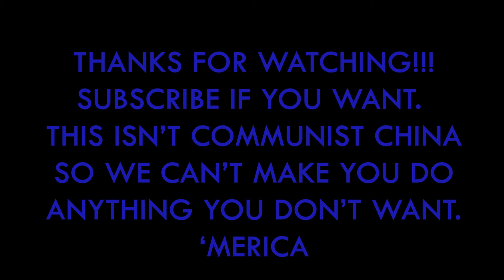TAKING DOWN A HOUSE WITH SHOTGUNS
We're tearing down my parents house and got to do whatever we wanted!! We ended up shoot up the house with shotguns